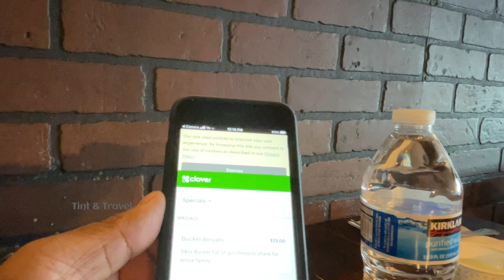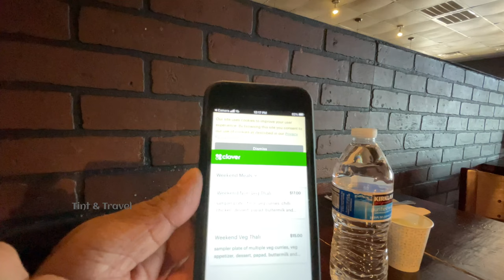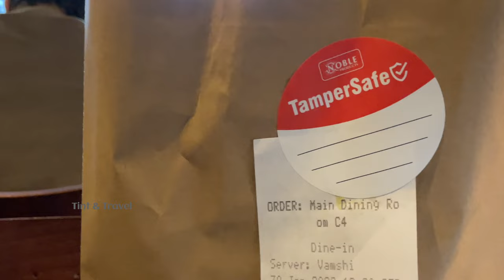Kumar’s an authentic South Indian restaurant Plano, Texas | a review | American 🇺🇸 Diary Feb 2022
Kumar’s restaurant serve an authentic South Indian meal the right way: at your table, on a banana leaf. Weekend lunches at Kumar’s bring to life the timeless food traditions of India’s ubiquitous Mess Halls. Guests are served rice and a variety of curries and side dishes at their table. It’s like a buffet, but you don’t once have to leave your seat! Just call out to your friendly waiters when you need something and they’ll take care of you.

3 steps to ace the weekend lunch at Kumar's

1. Eat with your hands

2. Signal your waiter whenever you're ready for the next dish. Don't wait to be asked

3. Tell how  much you love food

Timings:

12 pm to 3:30 pm
6:30 pm to 10 pm

Phone:

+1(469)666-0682